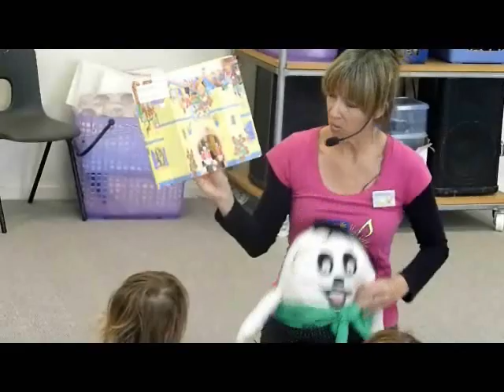Kids Music Company preschool classes.wmv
What goes on in Kids Music Company classes?  Why is it so important in the lives of little kids? Movement and Music unlock powerful learning for children.  This is not just dance class, there is so much more to it.  Original music has multiple awards for educational quality and is enjoyed round the world.